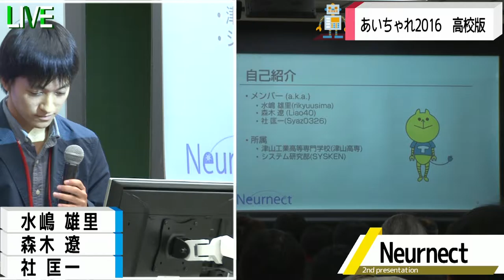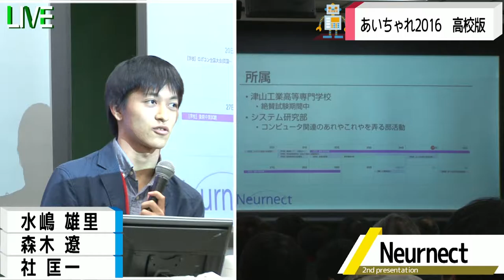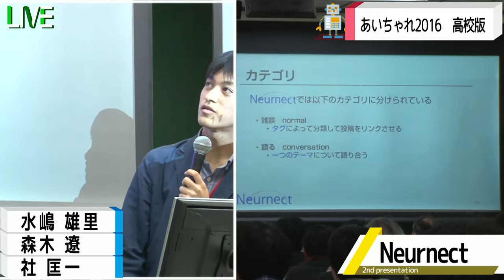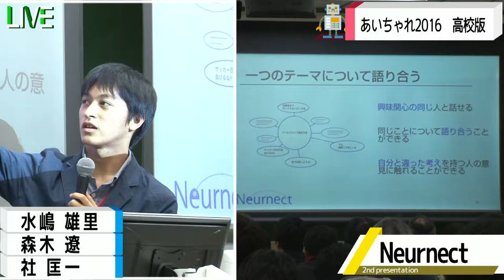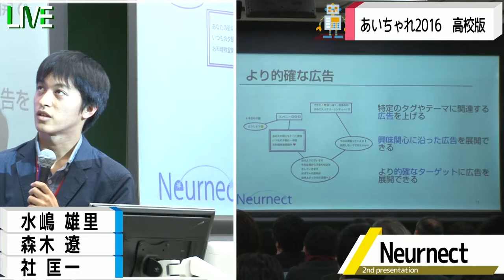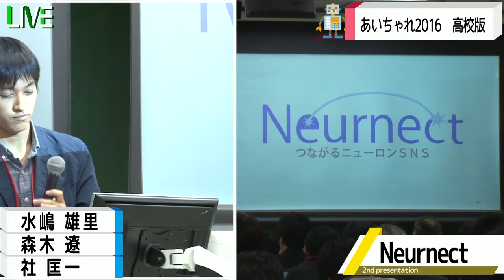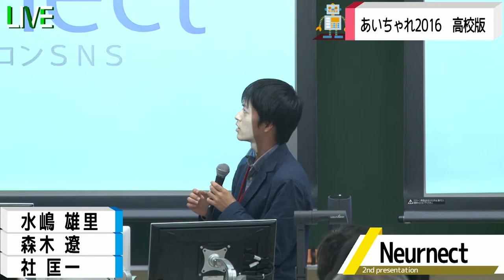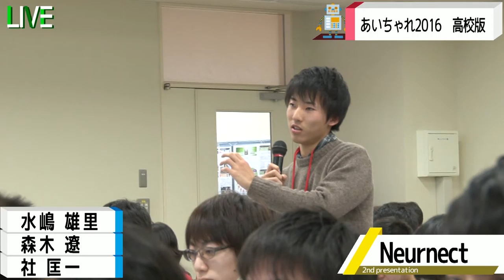高校版② Neurnect